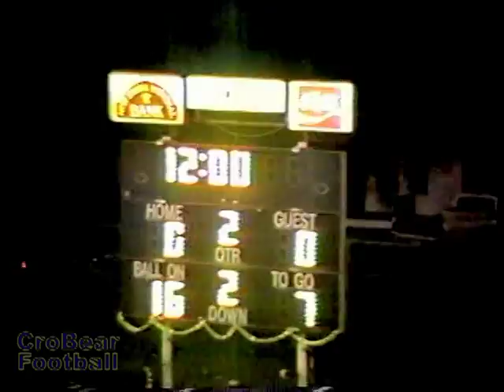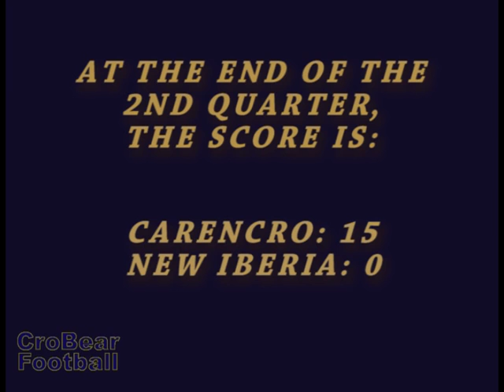Carencro vs. New Iberia 1988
This is the game video from Game #8, Carencro vs. New Iberia 1988. This and other information was posted in celebration of the 50th Anniversary of Carencro Bear Football (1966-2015).
Aug 25, 1988 - Jamboree (Acadiana)
Sep 02, 1988 -  Northside – video missing
Sep 10, 1988 -  Capitol
Sep 15, 1988 -  Alfred Barbe
Sep 23, 1988 - *Franklin
Sep 30, 1988 - *Opelousas
Oct 07, 1988 - *Ovey Comeaux
Oct 14, 1988 -  Jennings
Nov 04, 1988 - *Acadiana